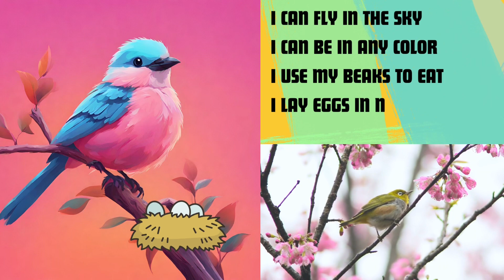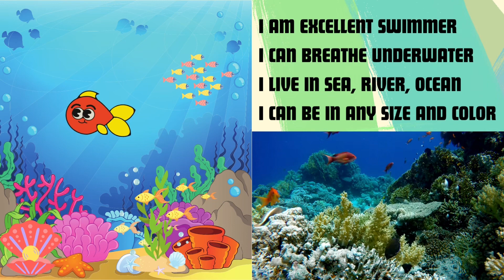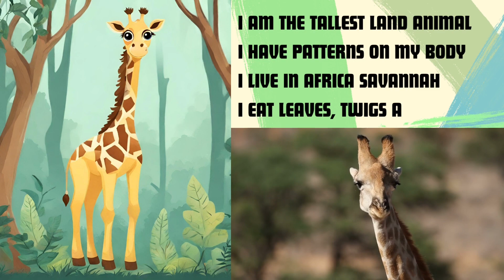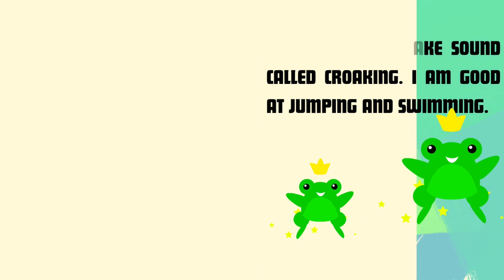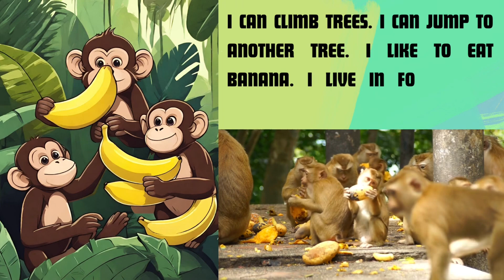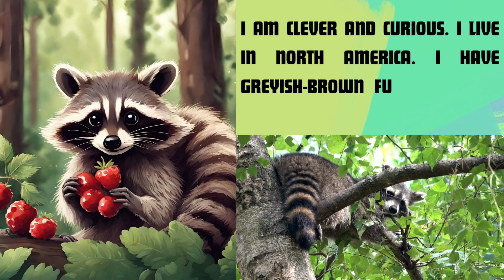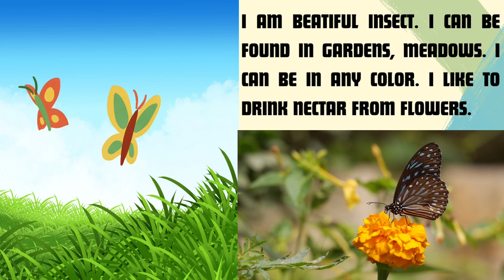Learn animal names in English | Fun learning with animation and real sounds, videos | AnkaToon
Fun learning for kids. Learn the selected animals with animated video crafted for kids.